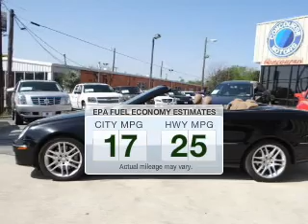2008 Mercedes-Benz CLK-Class - San Antonio TX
This vehicle represents similar vehicles available at Concourse Motors.
for availability of specific vehicles.

Phone:
Year: 2008
Make: Mercedes-Benz
Model: CLK-Class
Trim: CLK350
Engine: 3.5 liter 6 cylinder 24 valve MPFI DOHC
Transmission: 7-Speed Automatic
Color: Black / Black
Mileage: 107454
Address:
9907 San Pedro Ave